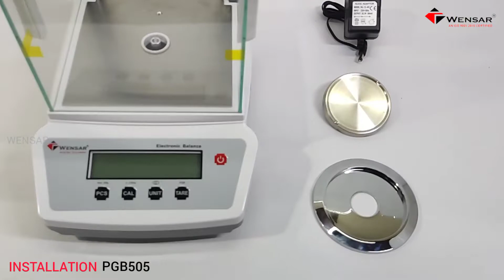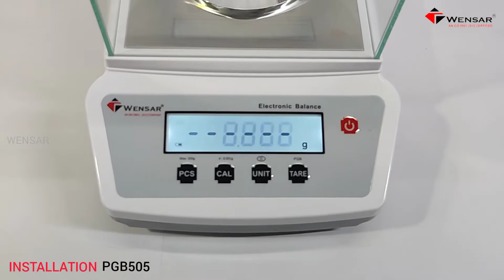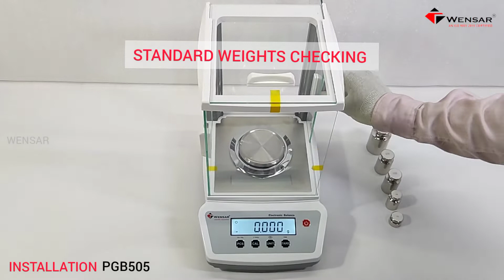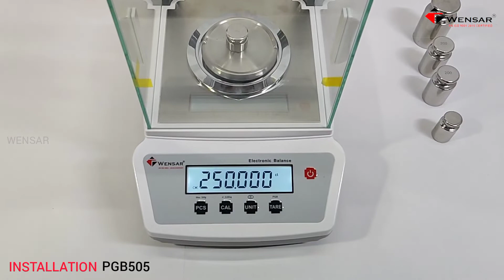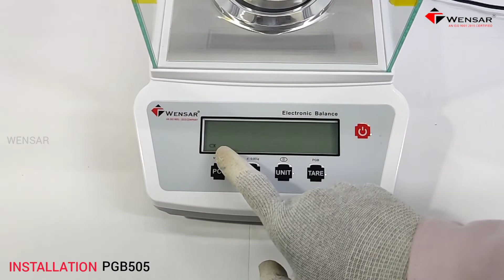PGB505 INSTALLATION NEW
PGB505 - Precision Balance

 External Calibration
 Multiple Weighing Units,gm,ct,oz,Ib,tola.gn
 Rechargeable Battery Backup
 LCD Display White Back Light
 Stainless Steel Pan
 Piece Counting Function
 RS232C interface
 Extra Display ( Optional )